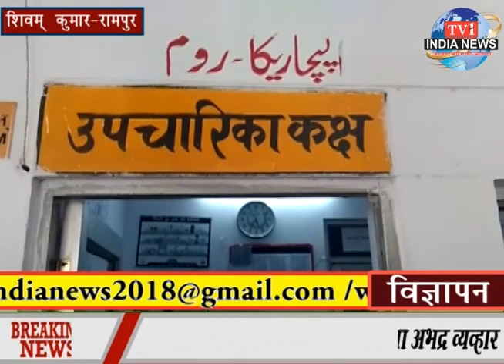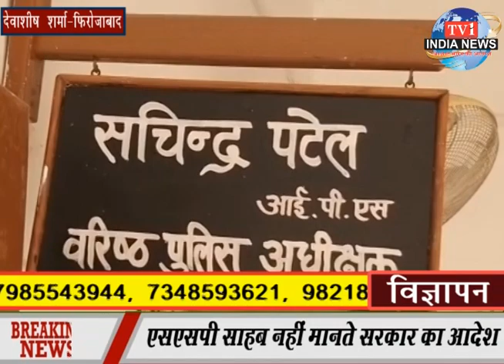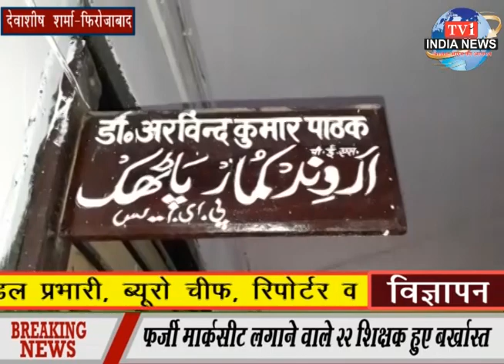tv1indianews-तय समय से पहले प्रसाशन ने गिराई दुकाने..........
हरिओम गुप्ता-सुल्तानपुर
समीर मंसूरी-जालौन
शिवम् कुमार-रामपुर
सीताराम कुशवाहा-संभल
देवाशीष शर्मा-फिरोजाबाद
देवाशीष शर्मा-फिरोजाबाद
राजेश मौर्या-रायबरेली
करन सिंह-रायबरेली
भगीरथ-पीलीभीत
समीर मंसूरी-जालौन